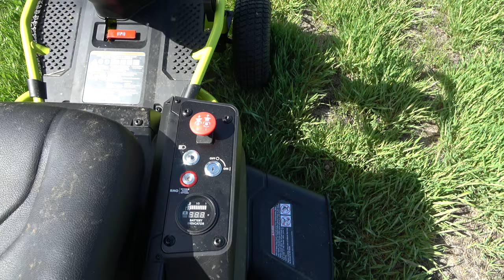Testing My New EV: Ryobi 30 in. 48 Volt 50 Ah Riding Mower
I was able to pick up a new Ryobi riding mower just in time for California to break out of its three-year drought. While these electric riding mowers are expensive for the features relative to a gas powered riding mower, they are cheaper and cleaner to operate. I'll provide a more detailed review with my experiences and thoughts in the future, but for now, I've got some grass to cut!